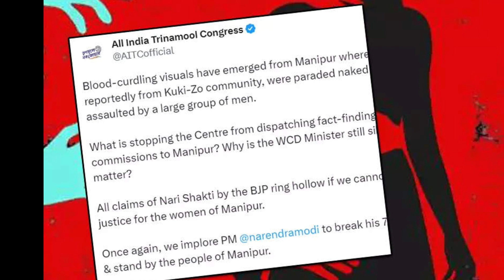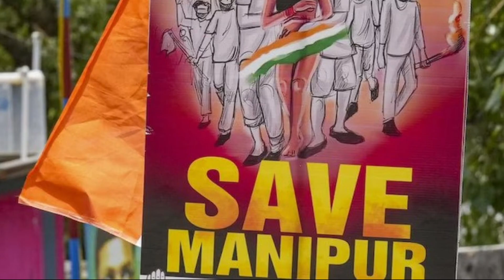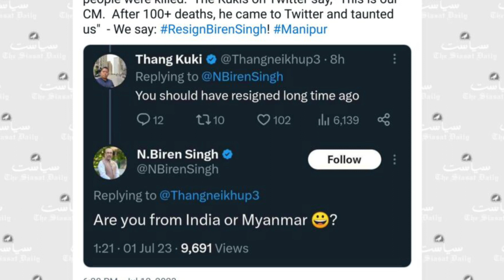Manipur | Shoking | Incident